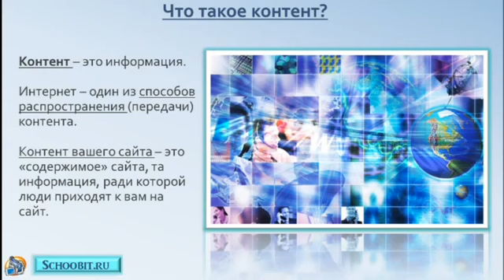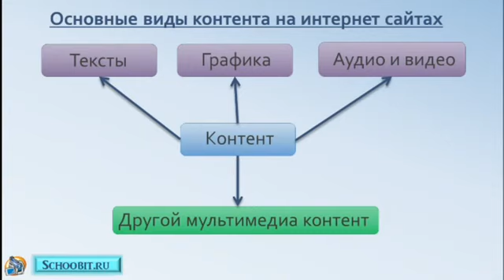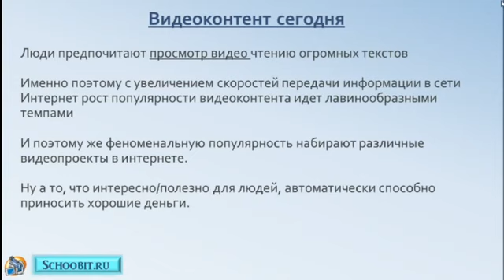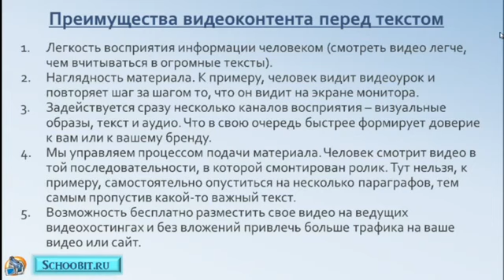«ВидеоСлово». 2 урок.Что такое видеоконтент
Видео - реклама на Вашем сайте!
Описание:
Для участия в рекламной сети приглашаем владельцев сайтов!

* Технология Мультиформатной контекстной рекламы "ВидеоСлово"

* В чём преимущества рекламы ВидеоСлово?

* 30% от всех расходов Рекламодателей на вашем сайте
* Ограничение области показа на странице сайта
* Вознаграждение с 4-х уровней привлечённых Площадок и Рекламодателей
* Запрет к показу Ключевых слов, Кампаний или Рекламодателей
* Никаких требований к посещаемости, ТИЦ или тематике Площадки